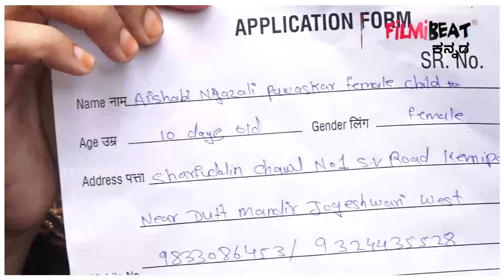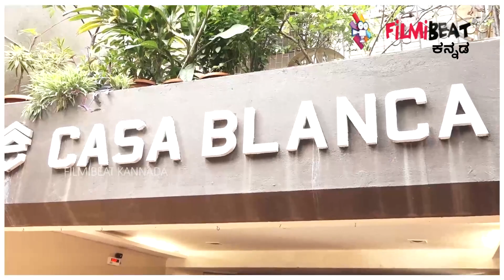IT ದಾಳಿ ಬಳಿಕ ಮಾತನಾಡಿದ ಸೋನು ಸೂದ್ | Sonu Sood | Filmibeat Kannada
ಬಹುಭಾಷಾ ನಟ ಸೋನು ಸೂದ್ ಮನೆ ಮತ್ತು ಕಚೇರಿ ಮೇಲೆ ಆದಾಯ ತೆರಿಗೆ ಇಲಾಖೆಯ ಸರ್ವೆ ಮತ್ತು 20 ಕೋಟಿ ರೂ.ಗೂ ಅಧಿಕ ತೆರಿಗೆ ವಂಚನೆ ಆರೋಪದ ಬಗ್ಗೆ ನಟ ಸೋನು ಸೂದ್ ಕೊನೆಗೂ ಮೌನ ಮುರಿದಿದ್ದಾರೆ. ಈ ಬಗ್ಗೆ ಸಾಮಾಜಿಕ ಜಾಲತಾಣದಲ್ಲಿ ದೀರ್ಘವಾಗಿ ಬರೆದುಕೊಂಡಿರುವ ಸೋನು ಸೂದ್, ತನ್ನ ಫೌಂಡೇಶನ್ ನ ಪ್ರತಿ ರೂಪಾಯಿ ಕೂಡ ಒಂದು ಜೀವ ಉಳಿಸುವುದ್ದಕ್ಕಾಗಿ ಕಾಯುತ್ತಿದೆ ಎಂದು ಹೇಳಿದ್ದಾರೆ. ಇನ್ನು ಕಳೆದ ನಾಲ್ಕು ದಿನಗಳಿಂದ ಅತಿಥಿಗಳ (ಅಧಿಕಾರಿಗಳ) ಜೊತೆ ಬ್ಯುಸಿಯಾಗಿದ್ದೆ, ನಿಮ್ಮ ಸೇವೆಗೆ ಬರಲು ಸಾಧ್ಯವಾಗಿಲ್ಲ ಎಂದು ಸೋನು ಸೂದ್ ಹೇಳಿದ್ದಾರೆ.

:Actor Sonu Sood has been making headlines after Income Tax Raids were conducted in his Mumbai house and offices. It has been said that the actor has a connection with the Rich Group in Kanpur.